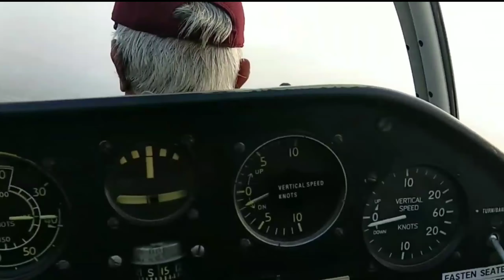WORLD'S CHEAPEST GLIDING CENTER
First of all i would like to thank God for giving me this great chance for gliding, and i just upload this on my YouTube channel and i don't mean to be a YouTuber but it's the only purpose of my memory to keep me remind of those days with friends that we went for gliding and enjoying a lots there,and also i would like to request to each one of you whoever wanted to go for gliding you can go specially on Sunday bcoz they open on Sunday for the public between 9am to 5pm it is first come first serve, this is in Pune -H - hadapsar - India, and if you want to know more, i request you can Google it by typing out as - (Pune gliding center) so that you can find out all the details and you can plan yourself accordingly.lastly i also thanks to you all for watching my videos though it is very poor i took it as you are supporting me to become a real YouTuber 😊😉🤝